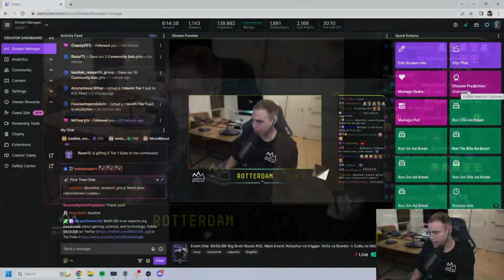StarCraft 2: Moja VS Namshar | BASILISK Big Brain Bouts #22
StarCraft 2 2023 showmatch: Moja (Terran) and Namshar (Zerg) battle it out in the third bout of the 22nd BASILISK Big Brain Bouts.

This week’s BBB features commentary from Molten for the first bout and a post-game interview featuring trigger.

Timestamps:
00:00 - 03:06: Pre-game chat with Rotterdam
03:07 - 18:06: Round 1 of Moja VS Namshar
18:07 - 20:03: Rotterdam's thoughts on Round 1
20:04 - 35:35: Round 2 of of Moja VS Namshar
35:36 - 37:11: Rotterdam's thoughts on Round 2
37:12 - 47:28: Round 3 of Moja VS Namshar
47:29 - 48:38: Rotterdam's thoughts on Round 3
48:39 - 1:04:20: Round 4 of Moja VS Namshar
1:04:21 - 1:06:04: Rotterdam's thoughts on Round 4